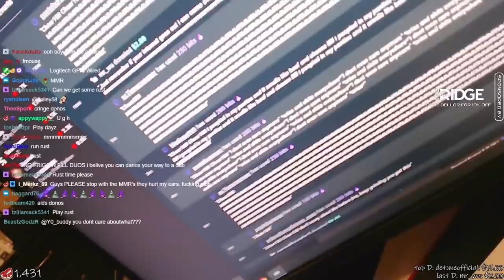Dellor TTS Compilation #2